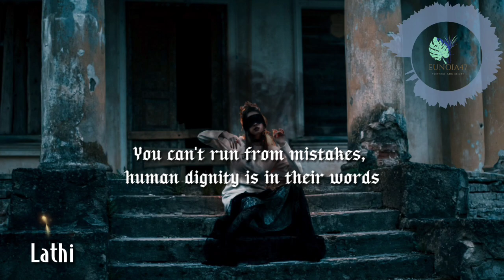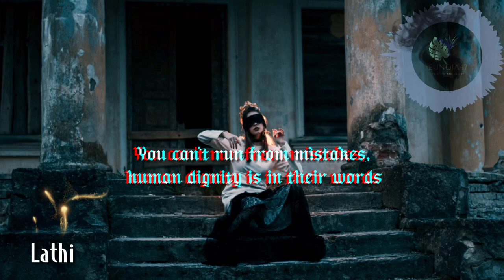Lathi | Commercials Music Backsound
Original Song by Weird Jenius